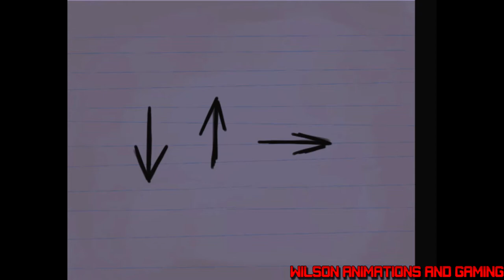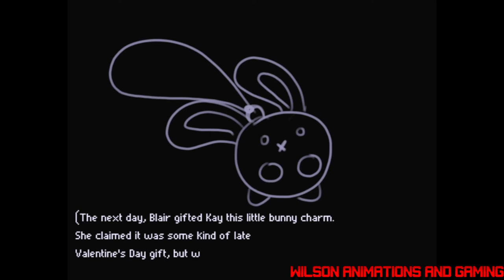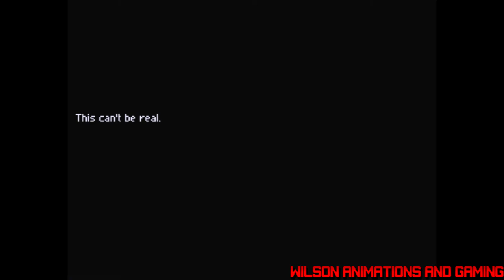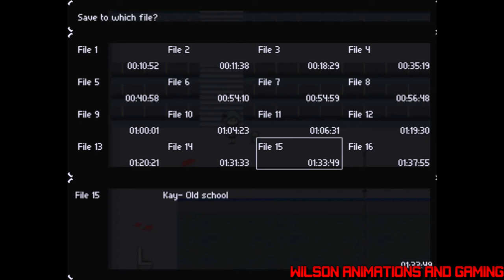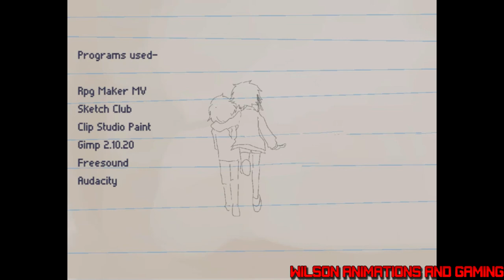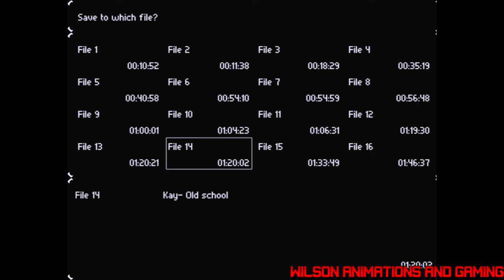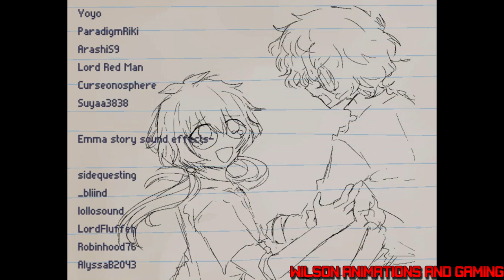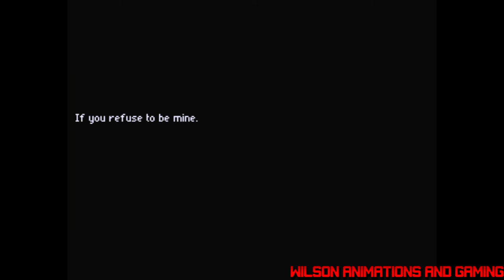Turtle head[Unmasked]Gameplay(Part 5)(no commentary)(Emma's story)(Endings 6-9)